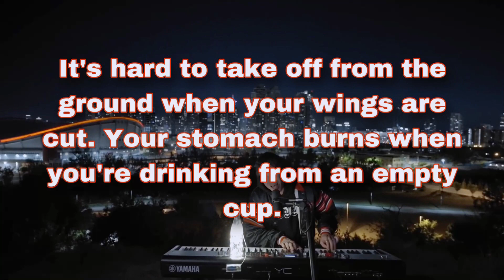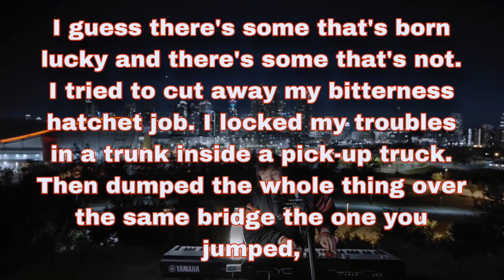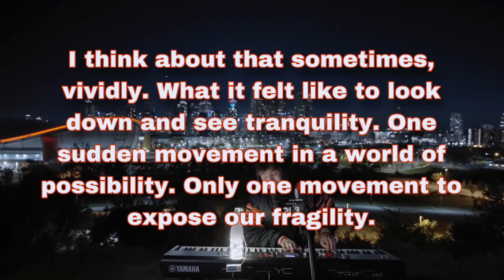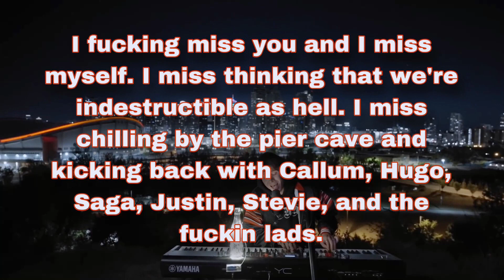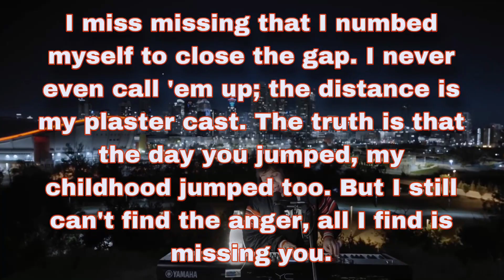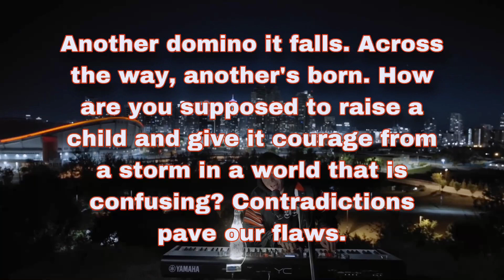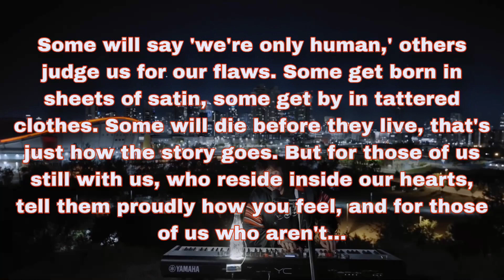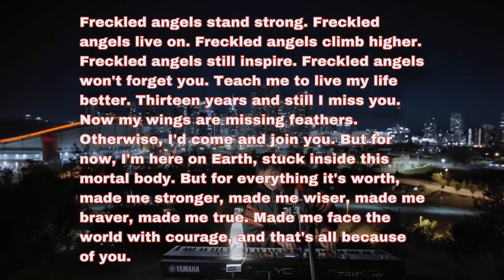Ren - For Joe | REACTION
In this video, we dive deep into the profound lyrics of Ren's song "For Joe." Join us as we analyze the emotional journey of grief, friendship, and resilience captured in Ren's heartfelt tribute. Explore the themes of loss, longing, and the complexities of life as we unravel the layers of meaning behind the powerful lyrics. Don't miss this thought-provoking commentary video that explores the power of music to touch our hearts and inspire us.

[For the original content, please search for the mentioned owner/s or title/s here on YouTube].